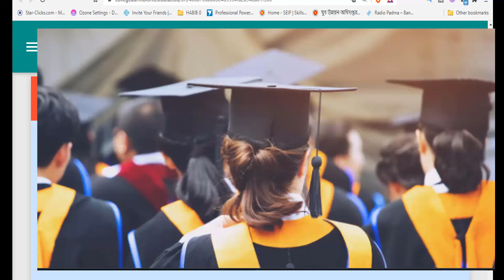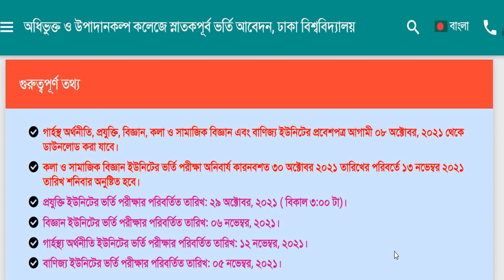7 college admit card download | 7 college admission update | du 7 college exam date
Title of this video:
7 college admit card download | 7 college admission update | du 7 college exam date |

৭ কলেজে কত পেলে চান্স | 7 college admission 2021 |7 college exam date | 7 college under du |

ঢাবির অধিভুক্ত ৭ কলেজের সকল শিক্ষার্থীর জন্য পরীক্ষা নিয়ে বিরাট সুখবর দিলেন ঢাবি, DU 7college good news for examination, DU 7 College all students, ঢাবির অধিভুক্ত ৭ কলেজ, DU 7college, good newsDhaka
2021,du_affiliated_7_college_admission_2021,DU affiliated 7 college admission 2021,DU Affiliated 7 College circular 2021,ঢাবি অধিভুক্ত ৭ কলেজ ভর্তির সকল তথ্য,DU affiliated 7 college admission,7 college admission preparation,7 college admission 2021 University, Seven College good newsSeven college new exam methodDU 7 College new examination methodDU 7 College examination7 College examinationDU examination7 College examination methodGood news for 7 college studentsTitumir collegeDhaka CollegeBangla College

7 college admission 2020-21
7 college apply
7 college
7 college admission preparation
7 college under dhaka university
du 7 college admission
du 7 college admission apply
du 7 college
du 7 college admission circular 2020-21
du 7 college subject list